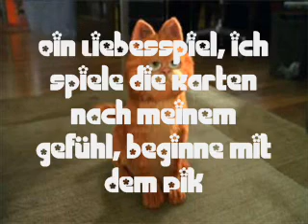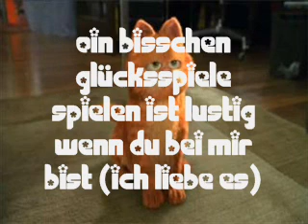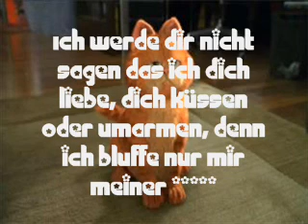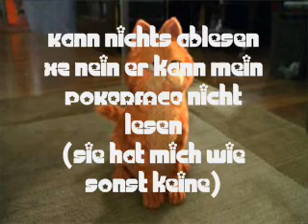Lady Gaga - Pokerface deutsche Übersetzung by MeLookThatsMe